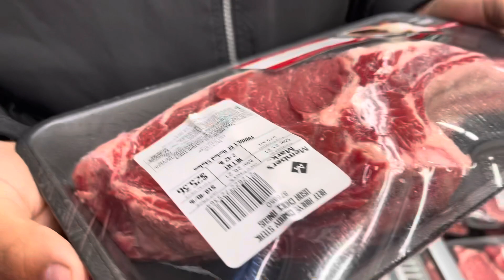Getting ready to move !/Vlog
We are getting ready to move and we are so excited !!! Hang out with us today !!!

Artist              Calcum Scott

Licensed to YouTube by UMG ( on behalf of Capitol Records (US1A)); BMG Rights Management (US),LLC,AMRA,ASCAP,Latinautor-
Peermusic,Shapiro Bernstein, Spirit Music, Publishing,UMPIRE,CMRRA,LatinAutorPerf,Abramous Digital,LatinAutor,ARESA,and 16 Music Rights Societies